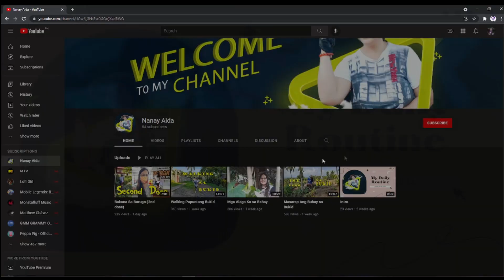Zumba Kasama Si Ate Taleng